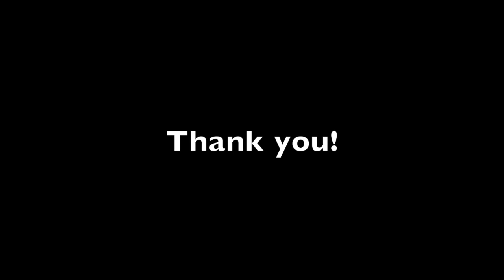BABY'S SLEEPY TIME LULLABY -- BLACK SCREEN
Information for this video:
All picture/video material is 'no copyright' and the credit is:    Frans Van Heerden
All music is 'no copyright' and the credit is:    Rock-a-bye Baby by the Green Orbs